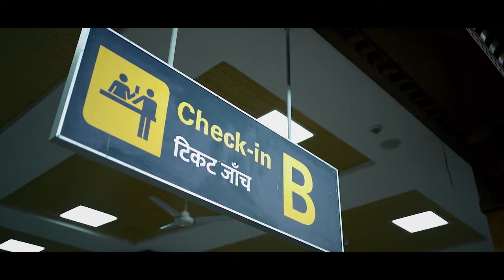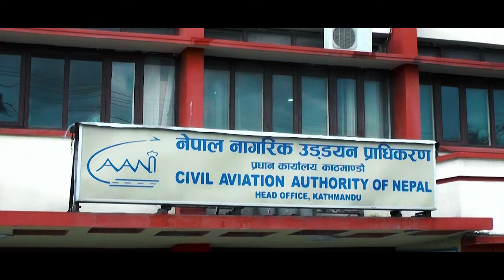CAAN Documentary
A video on 75 years of Nepalese Aviation and 25 years Journey of CAAN.